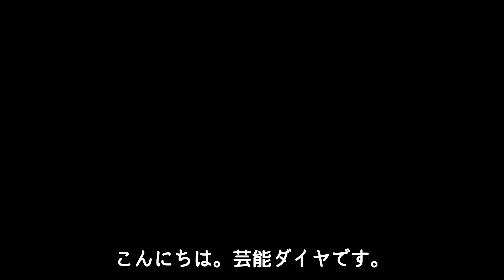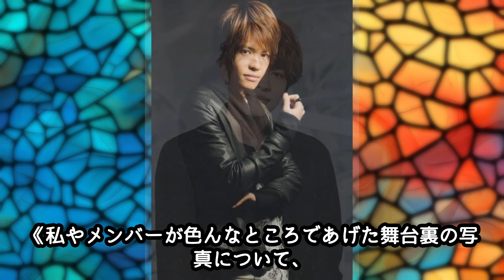STARTO社の最近の”やらかし事案”が多すぎる！？危機管理能力の低さや”コンプラの重大違反”の可能性に驚愕！？